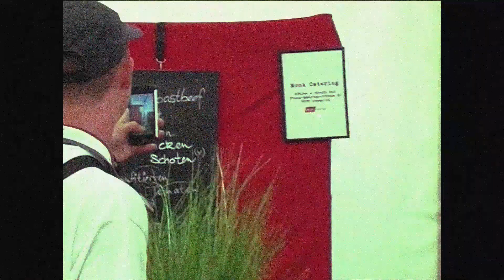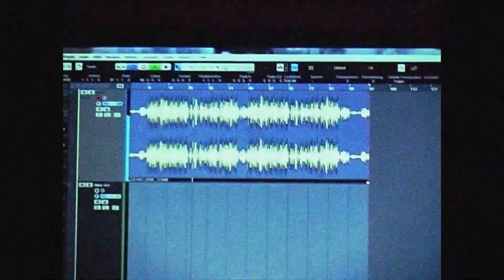(FREE) BHZ x RAPK x Big Pat Type Beat - "Stuttgart" (prod. Joachim E.)